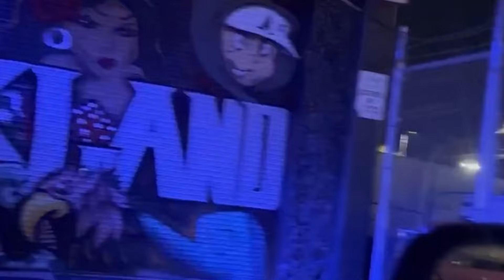Lefty Gunplay disses Gunners Collective- DUBS / Da truth behind his DIESEL'S channel